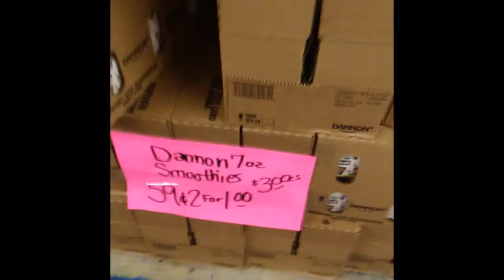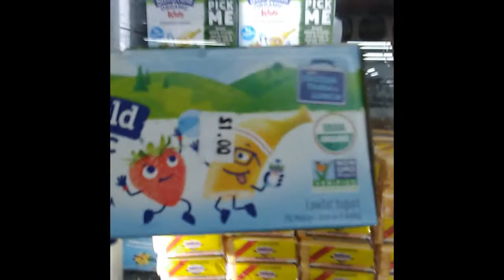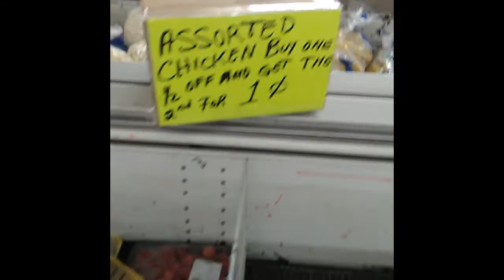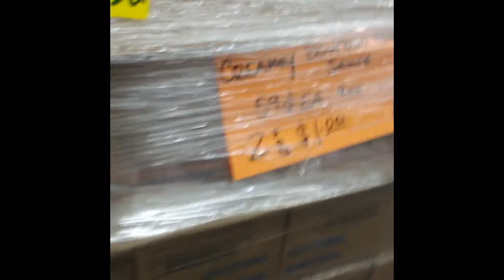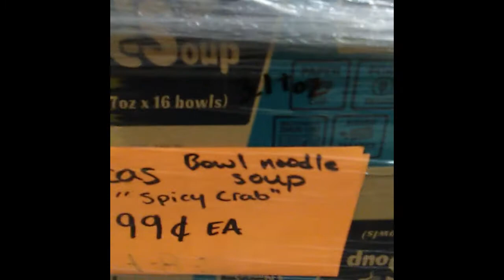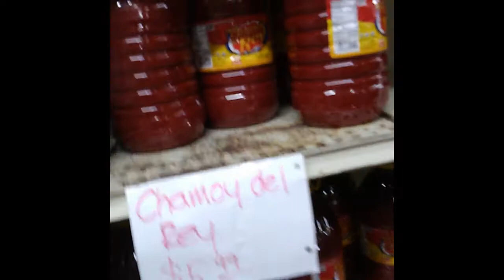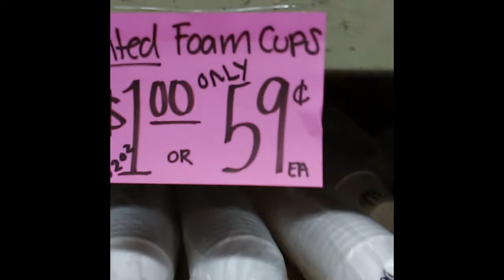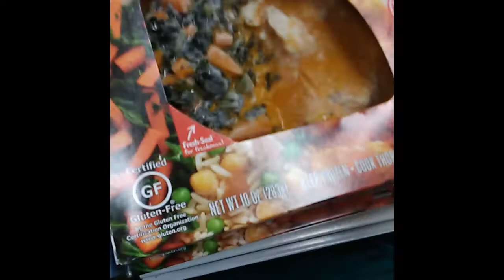Shopping @ Town Talk Foods- Fort Worth, Tx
Showing you around one of my favorite stores! The deals at a grocery salvage store are amazing!